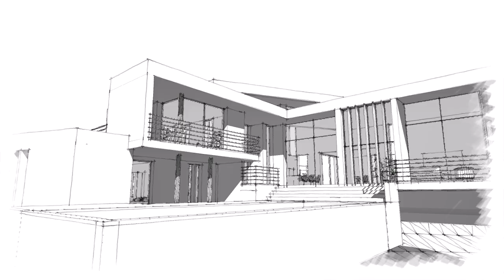Parcours maquette 3 D Version provisoire